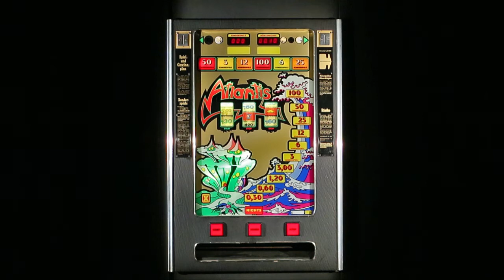Automat Atlantis 2263